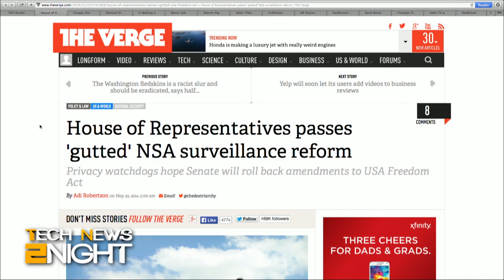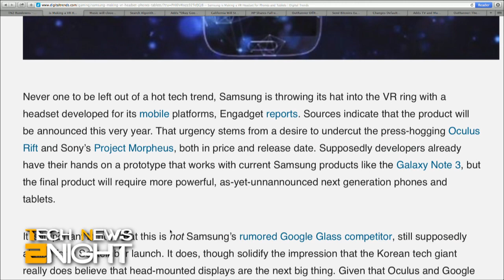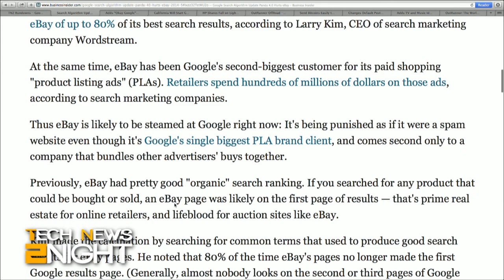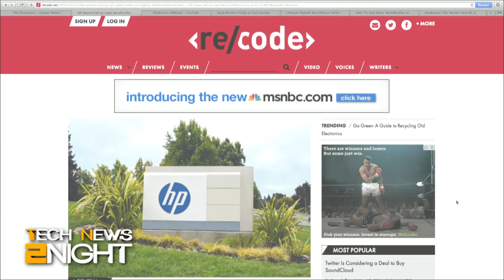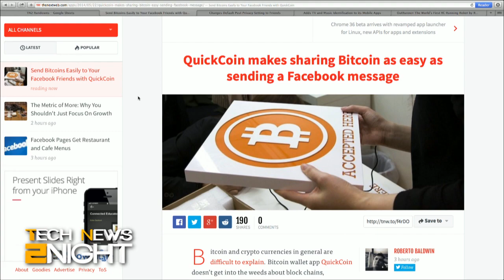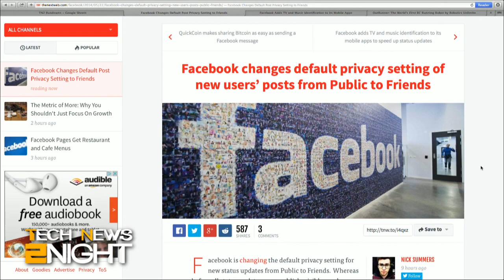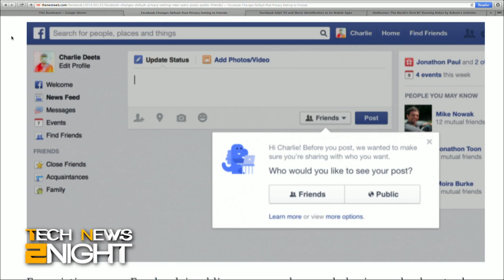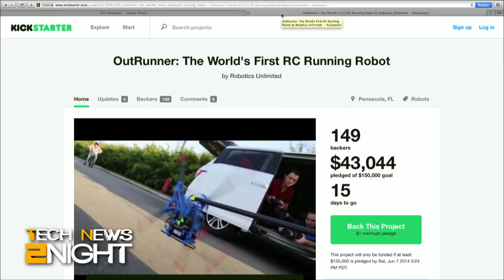Tech News Tonight 93: The House Passes NSA Reform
The House of Representatives pass NSA reform but does it go far enough?, Edward Snowden's first U.S. TV interview, Samsung is making a VR headset for smartphones, "Okay Google" comes to all Chrome users, eBay stripped of 80% of Google search, California to issue driverless car licenses, more bad news for HP, is this the world's fastest robot?, and Facebook wants to know even more about you.